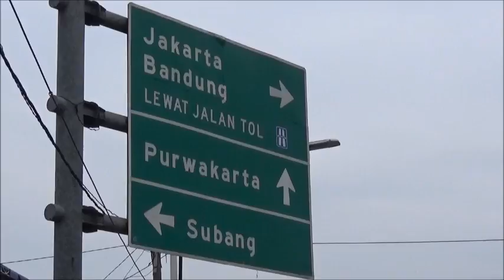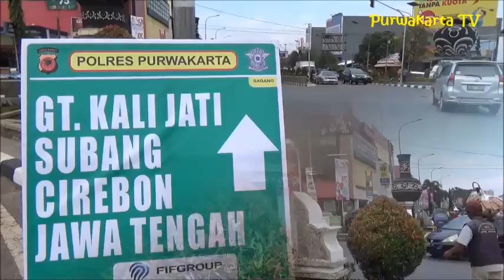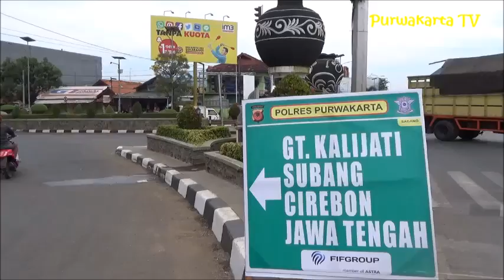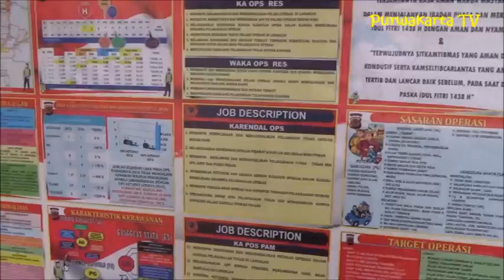ARUS MUDIK H 4 LINTAS SADANG PURWAKARTA ISTIMEWA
Pantauan Hari ini 21 Juni 2017 Oleh Purwakarta TV
Penyanyi Kang Odoy